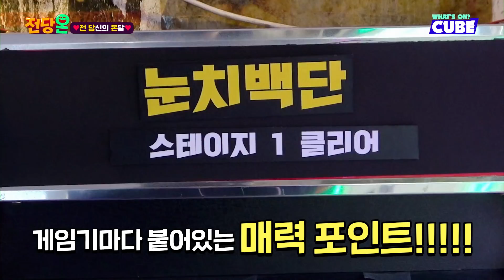여기 스트레스 풀러 온 곳 아니에요👀? 놀러왔다가 킹💥받은 인우의 '전.당.온'🕹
'달이 뜨는 강' “온달”로 많은 사랑을 받은 인우의 두 번째 전당 시리즈!

이번엔 오락실이닷!
놀면서 스트레스 풀려고 왔다가 게임 시작하기도 전에 킹받아버린 사연이 궁금하다면?

티저 공개와 동시에 매우 흥미로운 이벤트🎁가 시작되었으니 자세한 내용은 아래 링크로 Go! Go!